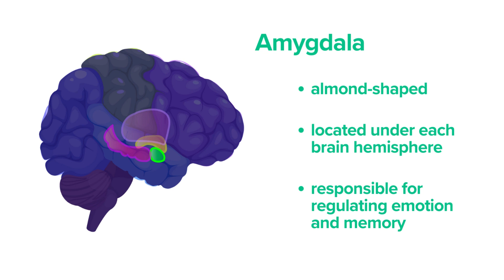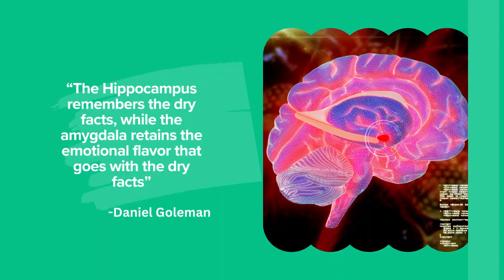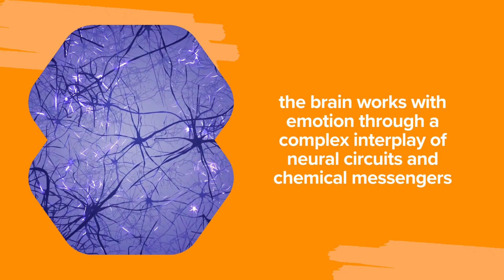How the Brain Works with Emotion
How the Brain Works with Emotion can be complicated to understand. This video is an overview of the parts of the brain that work together to process emotions. The Limbic System: Amygdala, Hippocampus, Thalamus, Prefrontal Cortex, Right and Left prefrontal lobes, Neocortex.

00:00 Introduction
00:25 Limbic System
00:35 Amygdala
00:55 Hippocampus
01:15 Prefrontal Cortex
01:36 Neocortex
01:49 Thalamus